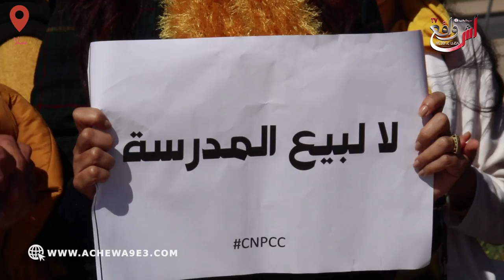الأساتذة المتعاقدون عادوا إلى الاحتجاج.. نرفض العمل بالعقدة ومطالبة بالتوظيف القار والدائم واللائق